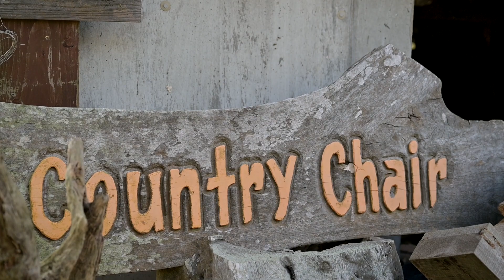Making a wooden ladle by a wood craftsman in Itoshima. 糸島の木工職人 | カントリーチェア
Cooperation 撮影協力－カントリーチェア

当チャンネルでは、撮影にご協力いただける方を募集しております。
工芸品製作のような手工業はもちろん、農業や飲食業、旅館業や理髪店といったサービス業等、様々な業種のお仕事の様子を撮影したいと考えています。
ご協力いただける方は、チャンネルページ記載のメールアドレスまたはインスタやツイッターのDMからお気軽にご連絡いただけますと幸いです。